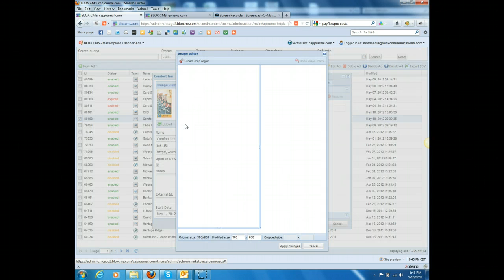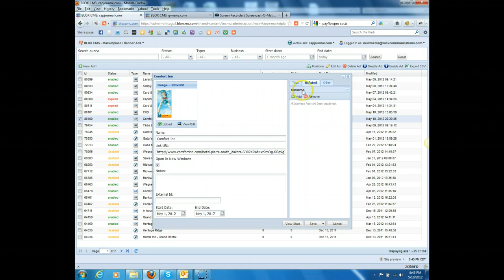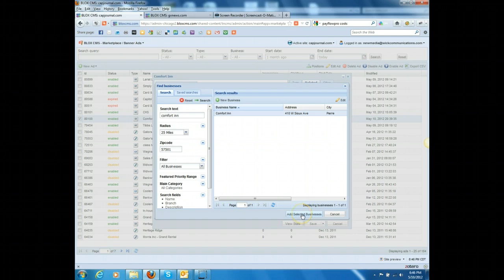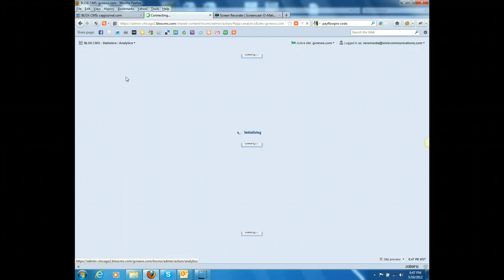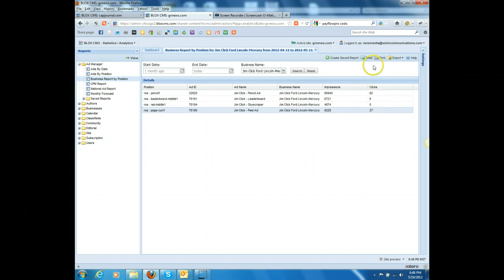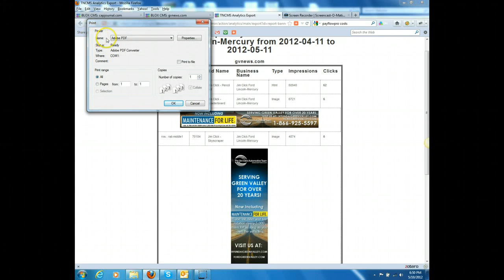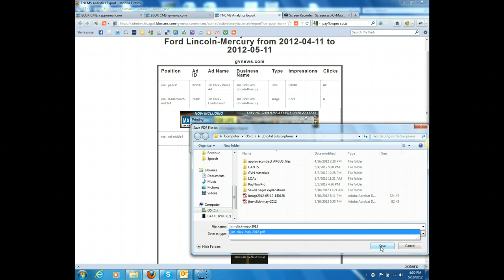Ad reports for Blox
Create monthly ad reports by assigning businesses to their Web ads in Blox aad manager.